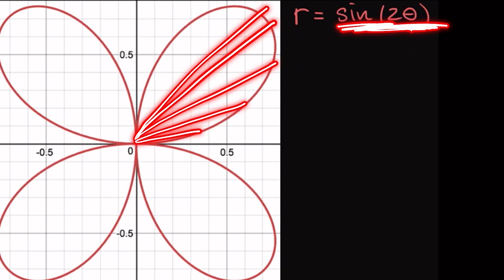Polar Functions Derivatives | Differentiation | Post Sec Math | KA Urdu